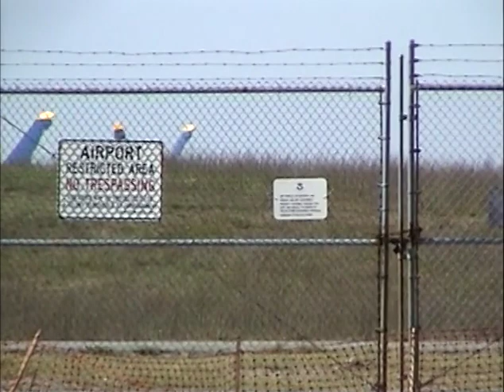Pease Airshow 2012 Blue Angels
Blue Angels entire show from end of runway off Route 33.